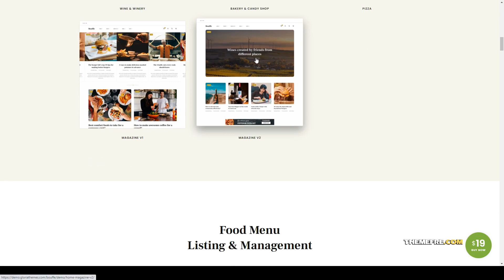Bouffe - Restaurant and Coffee Shop Theme 15 bakery Tsukasa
Compatible With Elementor, WooCommerce 5.1.x, WooCommerce 5.0.x, WooCommerce 4.9.x, Foundation 6

 Columns 4+

 Layout Responsive

 Tags bakery, bar, bistro, burger, cafe, coffee, coffee shop, diner, food, pizza, pub, recipe, restaurant, restaurants, wine